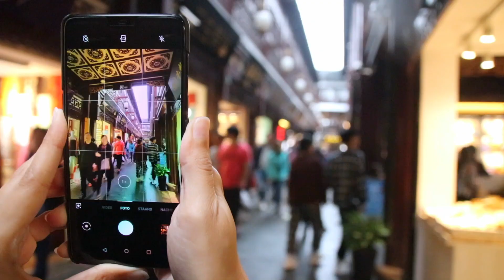The contrast between modernity and tradition in Shanghai | ChinaTrip Vlog 5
10th and 11th day in China: Shanghai. The contrast between the ancient gardens and temples versus the enormous, modern skyscrapers is huge. We visited the Yu Yuan Garden, French Concession, the Bund and Pudong. Sadly, we did not get the chance to go up the Shanghai Financial Tower (which has a glass floor on the 100th level) because visibility was next to zero.

Camera used: Canon 80d
Mic used: Rode Mic Pro
Editing software used: iMovie

- PJ